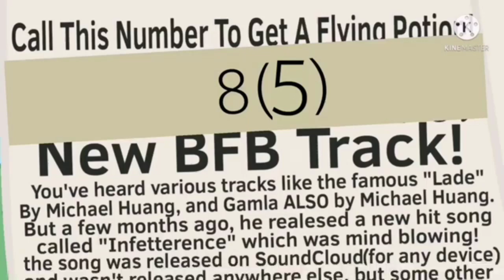T100SCYTPC Preview #3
Thanks, Cuddles!